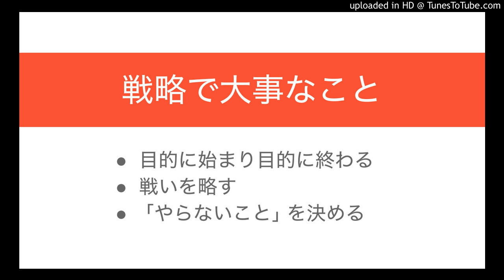戦略で忘れがちだけど大事なこと (3つ)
・目的に始まり目的に終わる
・戦いを略す
・やらないこと